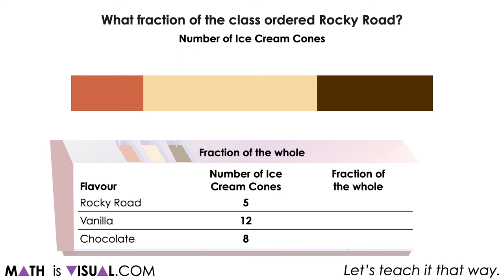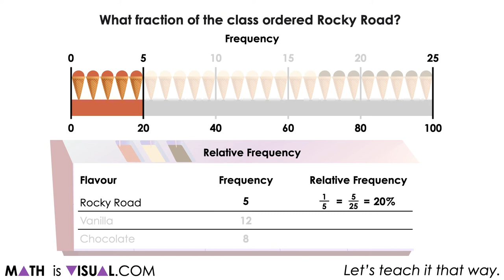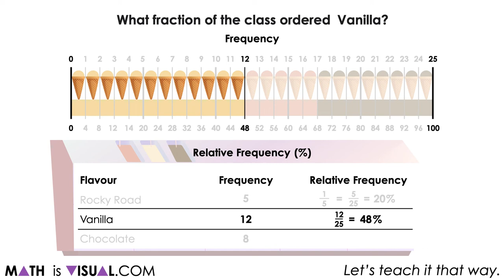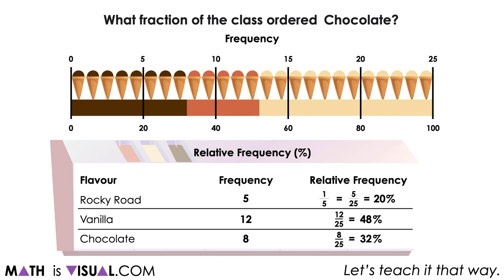Fractions, Percent and Relative Frequency | Data Literacy Visual Number Talk Prompts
This set of visual number talk prompts is taken from the number talk section of Day 2 in the Make Math Moments Problem Based Unit called Flavour Frenzy!

Students will engage in a visual number talk using geometric patterns to develop a deeper understanding of the following big ideas.

Frequency is the number of times a category or event occurs within a data set.
A relative frequency table shows each category expressed as a fraction of the total quantity or frequency.
Relative frequency can be represented using fractions, decimals, or percents.
 Fractions, decimals, and percents can all represent relationships to a whole.
The sum of the relative frequencies is 1 or 100%.

To get the full breakdown of this Visual number talk Prompt Set, head